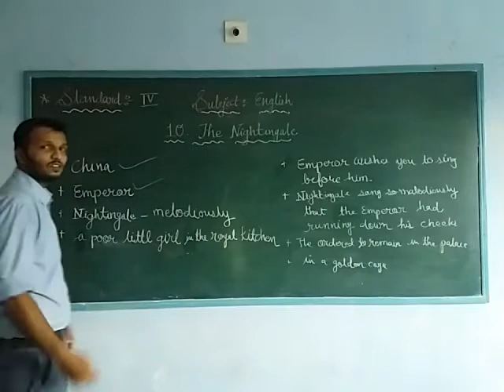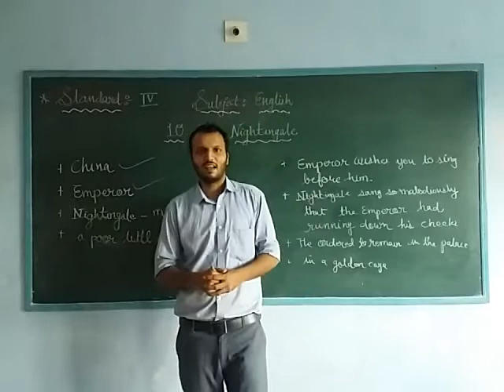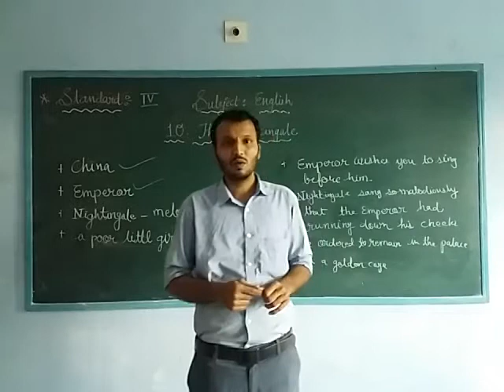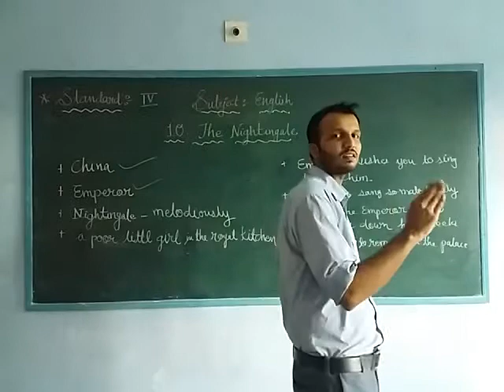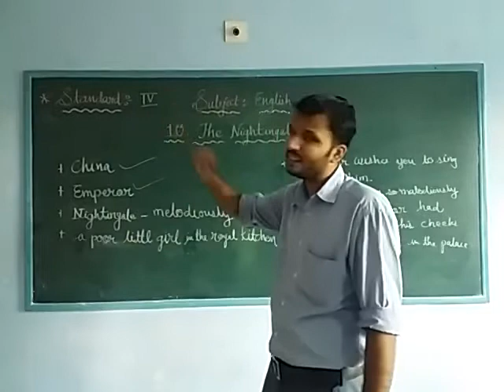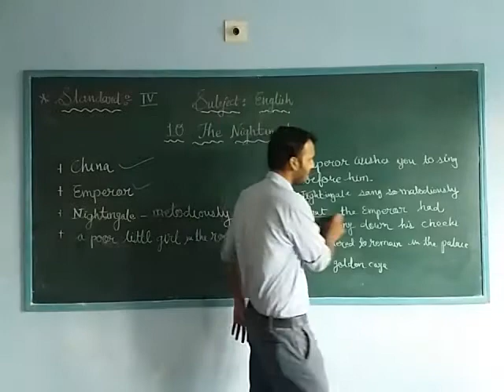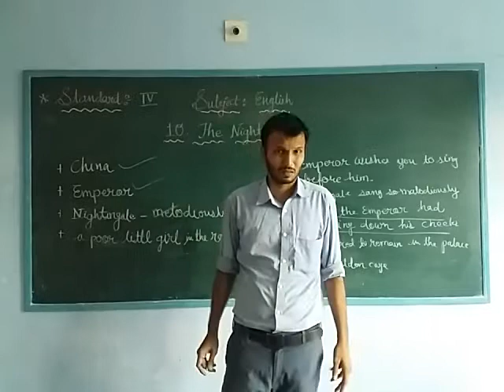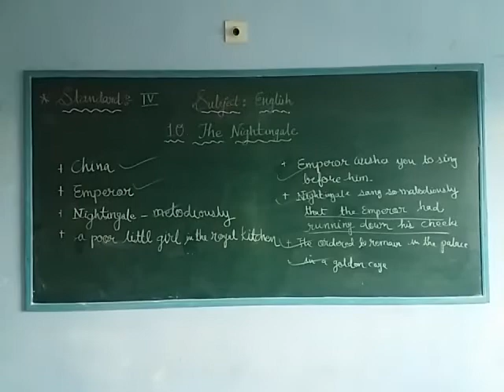Std:-4 English ch:-10 The Nightingale part (1)